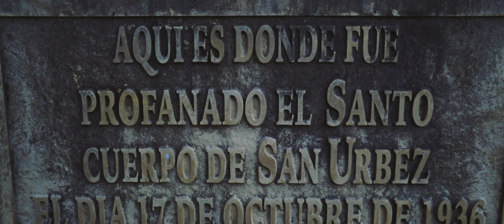Parque Natural de la Sierra y Cañones de Guara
El Parque Natural de la Sierra y Cañones de Guara es un lugar mágico. Sus cañones y sus formas fueron forjadas por la pureza del agua más pura.
En la cima, sus montañas respiran la paz y la calma que ya apenas nos queda.
Un lugar para perderse.